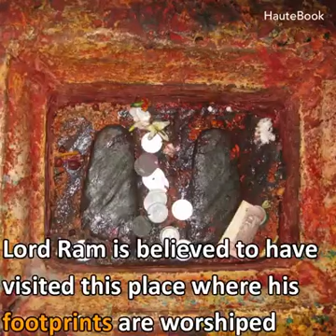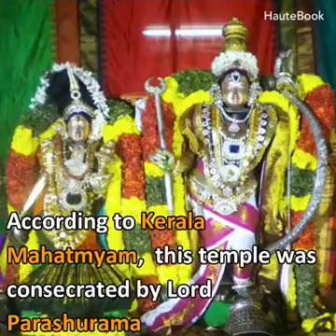Top 10 Temples.